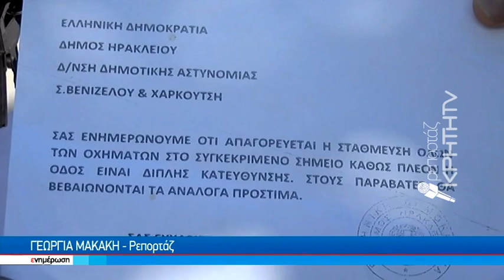Η απαγόρευση της στάθμευσης βγάζει στα κάγκελα του κατοίκους